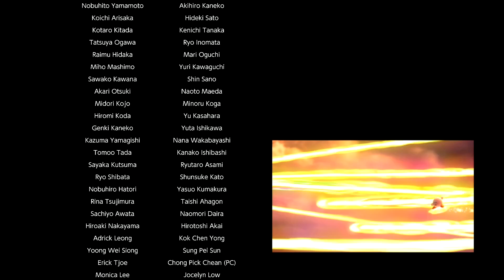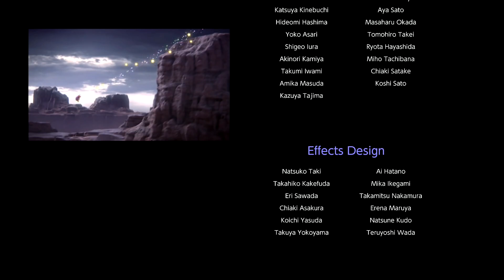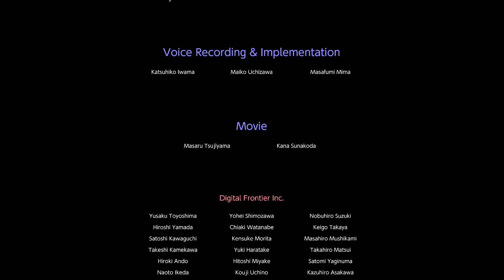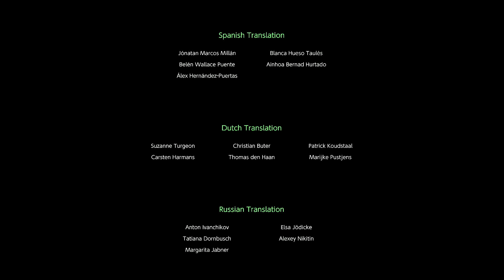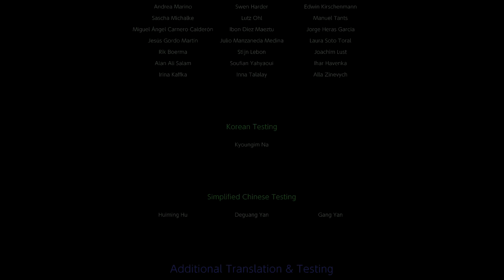SSBU AVENTURA Parte 14 VS LÚMINA y LÚGUBRA en DIFICIL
PSN Profile → goo.gl/534sWM
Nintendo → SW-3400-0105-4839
Mercado Libre → goo.gl/881pvM
Gameplay → goo.gl/YUiihT